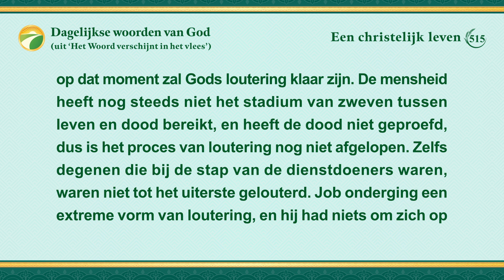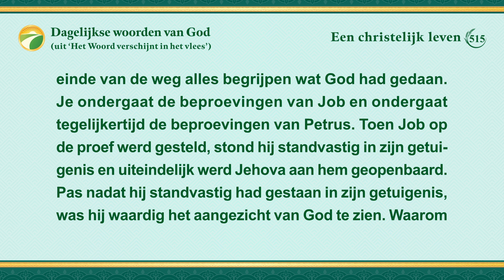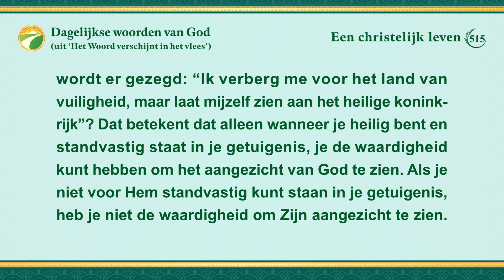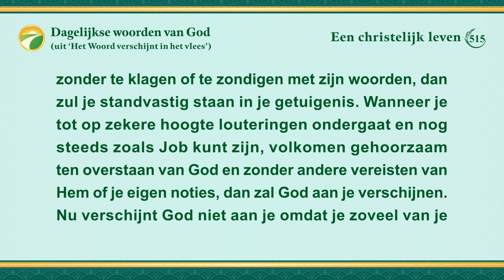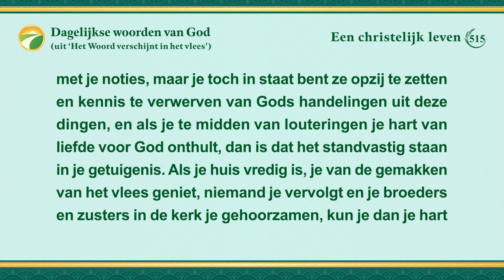Dagelijkse woorden van God: Intrede in het leven | Fragment 515